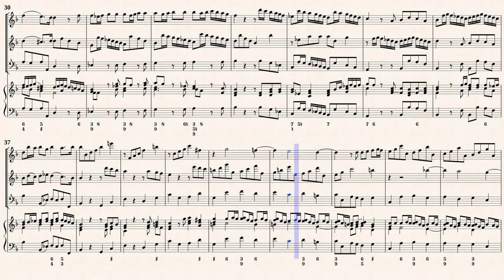Telemann, G. P._Trio Sonata D-Dur, TWV 42:D4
Arr.ed by : Herbert Kölbel (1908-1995)
Trio Sonata D-dur, TWV 42:D4
for 2 Violins (or Violin,Flute), Continuo
Transcribed for 3 Recorders,Harpsichord in F-Dur
from IMSLP#341099 PDF File